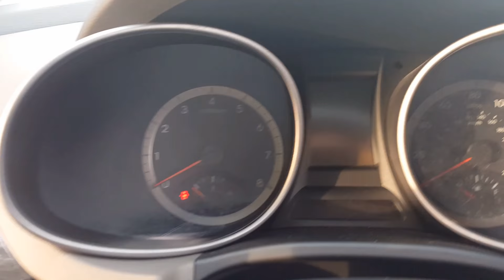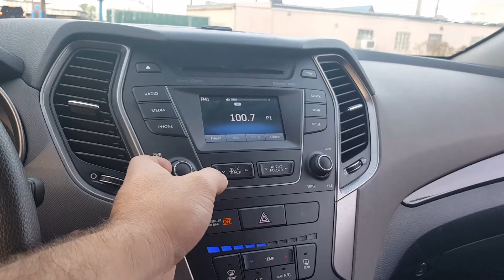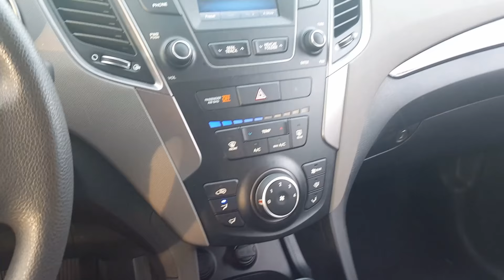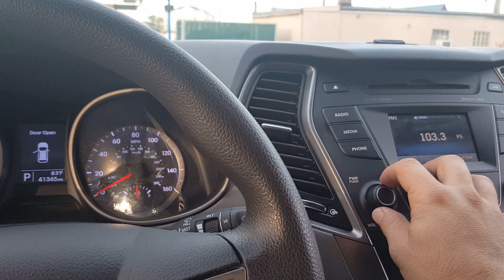Hyundai Santa Fe 2015 - Quanto Custa nos Estados Unidos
Sena Motors Inc
120 Squire Road

Canal da Minha Esposa
Simplesmente Alice: